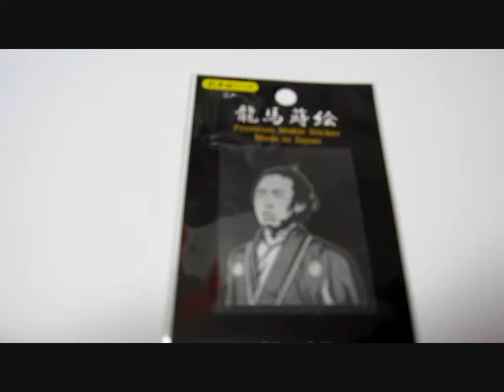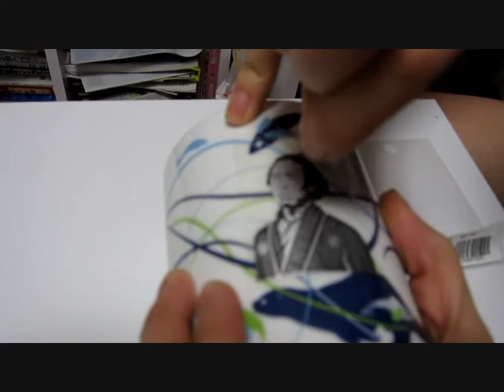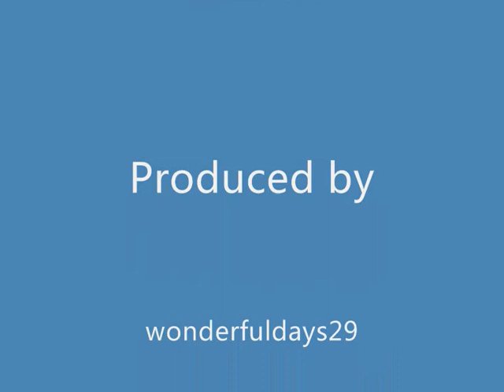Makie Stickers-Sakamoto Ryoma Portrait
This video is to show you how to use a Makie Sticker. The sticker used in the video is a gray-scale reproduction of a famous portrait of Ryoma Sakamoto.

Sakamoto Ryoma (January 3, 1836 - December 10, 1867) was a leader of the movement to overthrow the Tokugawa bakufu during the Bakumatsu period in Japan. Ryoma used the alias Saitani Umetaro as a cover name during his work as a loyalist in the creation of the modern government.